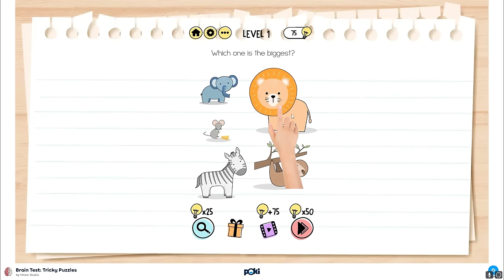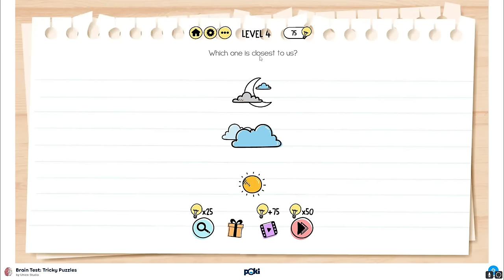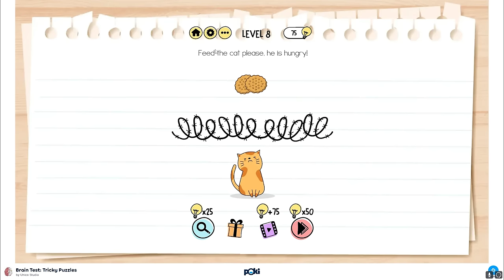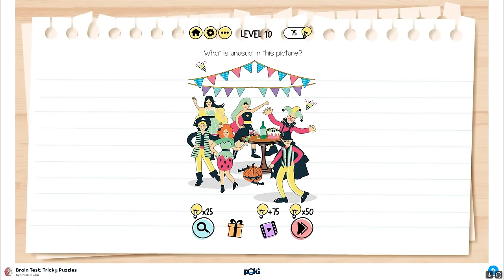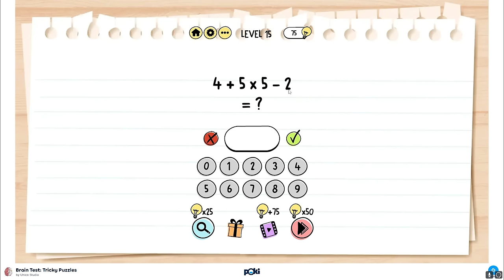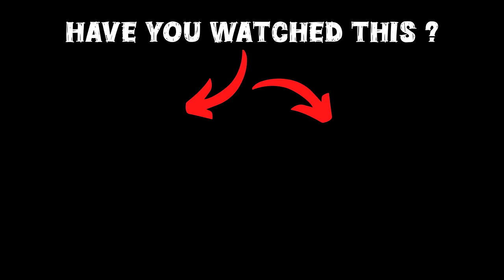Franklin's Shocking Decision to Join the Police in GTA 5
Welcome to our dedicated GTA 5 Malayalam channel, where we bring the exhilarating world of Grand Theft Auto V to life for our viewers! Immerse yourself in engaging gameplay, insightful tips, and thrilling storylines, all presented in your native language. Whether you’re a seasoned player or a newcomer, our channel offers a unique blend of entertainment and education, featuring live streams, tutorials, and challenges that highlight the game's vast open world. Join our growing community of passionate gamers and let’s explore Los Santos together, sharing laughter and unforgettable moments along the way!

gta 5
shinchan
franklin
dudesirgaming
game therapist
trending
viral
gaming
noobmaster